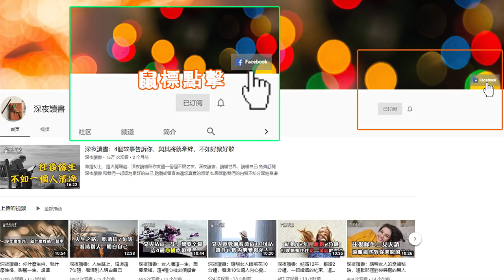中年人最大的悲哀，是在子女面前過的小心翼翼！【深夜讀書】